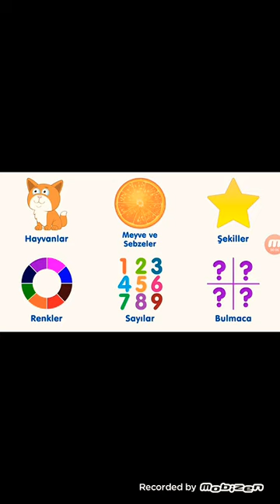Hayvanları Öğreniyoruz (Çocuklar İçin Hayvanlar) "Çiftlik ve Orman Hayvanları"